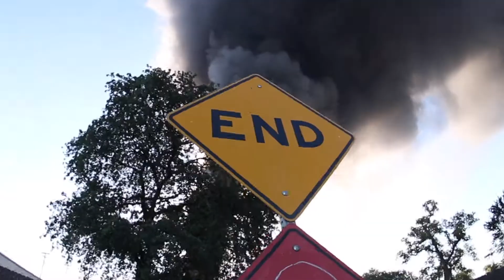El Hombre Boogie //